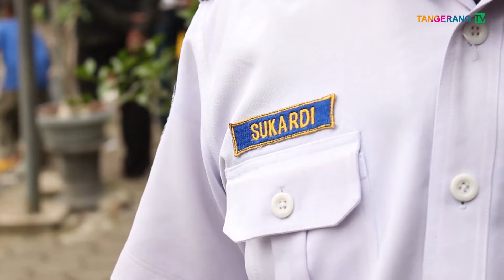Persiapan Mudik 2016 Kota Tangerang [Tangerang TV]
Persiapan Kota Tangerang dalam menghadapi mudik lebaran tahun 2016.

Path : TNG_TV